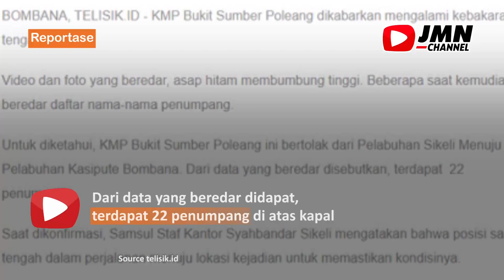REPORTASE - KM BUKIT SUMBER POLEANG TERBAKAR DI PERAIRAN BOMBANA, PENUMPANG PANIK LOMPAT KE LAUT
KMP Bukit Sumber Poleang terbakar saat berada di atas laut Desa Mapila, Kabupaten Bombana, Sulawesi Tenggara, Senin, 16 Agustus 2021

KMP Bukit Sumber Poleang bertolak dari Pelabuhan Sikeli menuju Pelabuhan Kasipute Bombana.

Humas Basarnas Kota Kendari, Wahyudi membenarkan perisitiwa tersebut.

Dari data yang beredar disebutkan, terdapat 22 penumpang di atas kapal

KM Bukit Sumber Poleang yang dikemudikan Kapten Firman, berangkat meninggalkan Pelabuhan

Sikeli tujuan Pelabuhan Kassipute Kabupaten Bombana, Sulawesi Tenggara, pada pukul 11.00 Wita.

Baru sejam berlayar, tiba-tiba koki kapal bernama Rustam melihat api di belakang kapal dan langsung membesar.

Api dengan cepat membesar dan tak bisa lagi untuk dikendalikan.

Seluruh penumpang kapal akhirnya berlompatan ke laut untuk menyelamatkan diri.